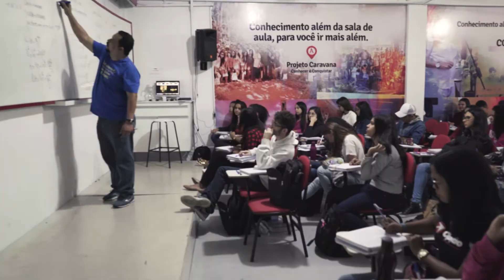Intensivo Opção 15